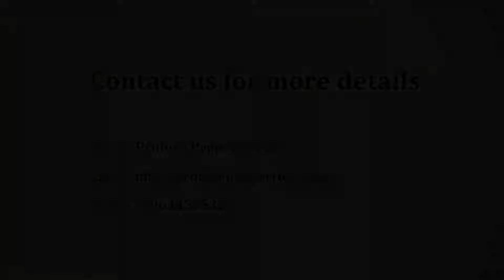Sterling Ascentia New 3 BHK Apartment for Sale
Sterling Ascentia New 3 BHK Apartment for Sale (Ongoing Project) (Marathahalli-Sarjapur Outer Ring Road, Bangalore) CommonFloor.com

Price
Rs. 1.2 Crores

Unit Detials
•Builtup area 1591 sqft
•Carpet area 1145 sqft
•Vitrified Tiles
•Parking
•Property on Ground Floor

Amenities
•Community Hall
•Library
•Play Area
•Gymnasium
•Rain Water Harvesting
•Swimming Pool
•Many More